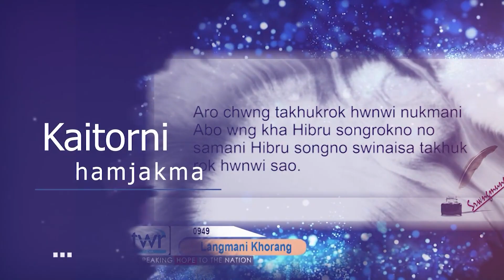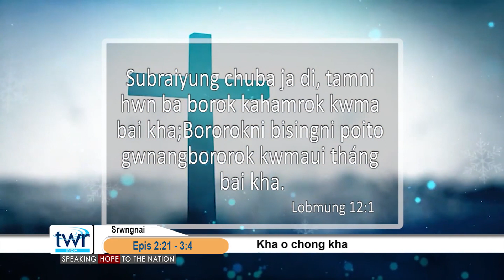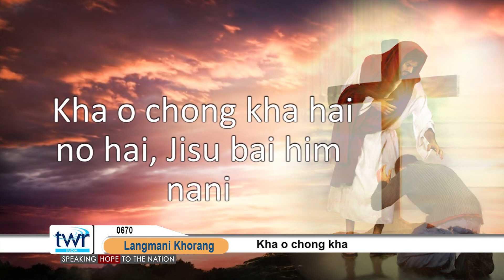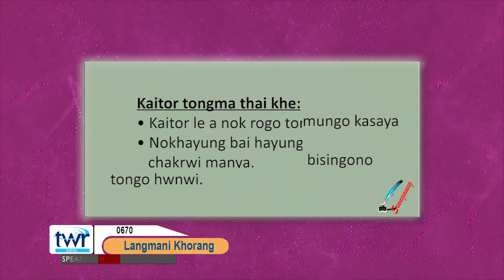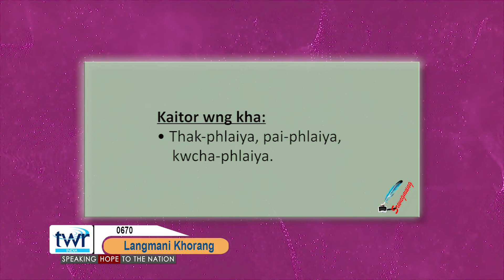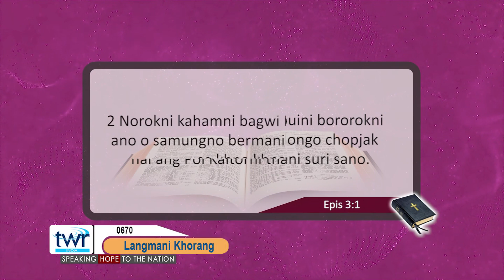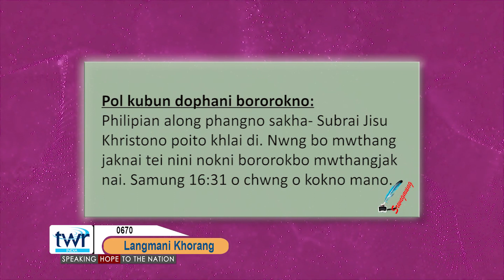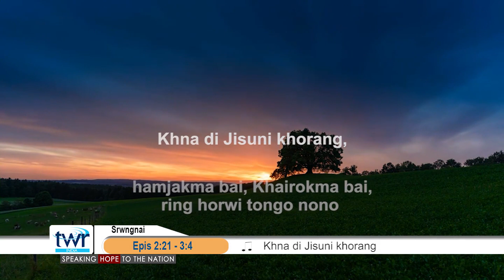TTB Ephesians 2 : 21 - 3 : 4 (0670) Kokborok Bible Study